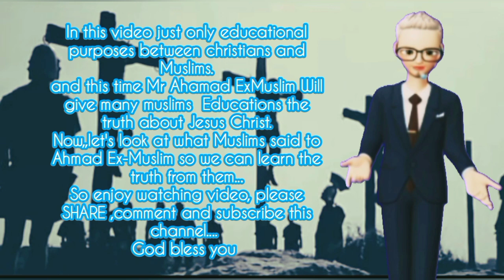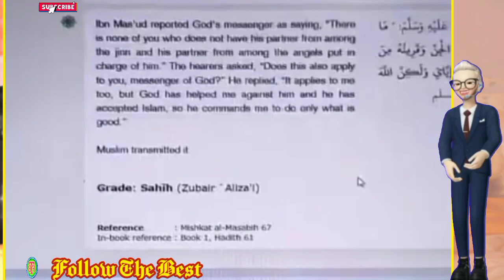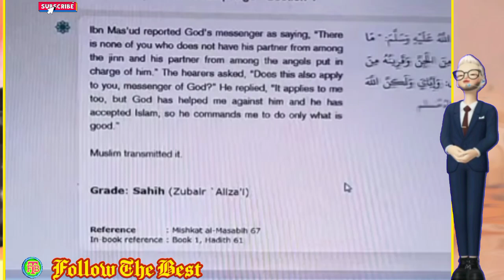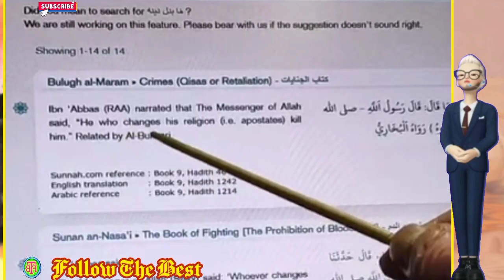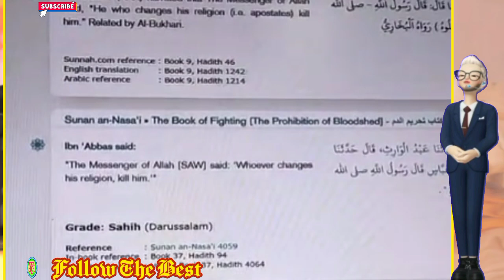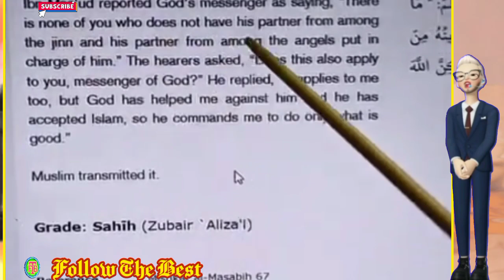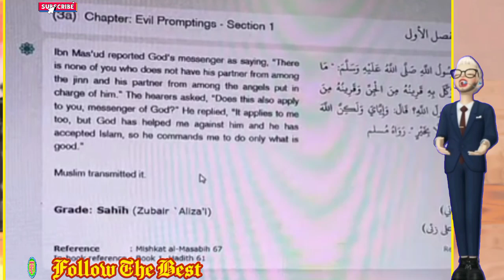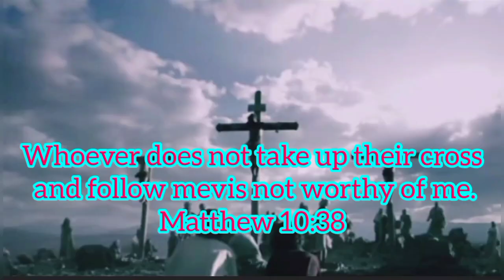Ahmad ExMuslim Little Conversation Brother and Sister |Educational Purposes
Ahmad ExMuslim Little Conversation Brother and Sister |Educational Purposes @followthebest